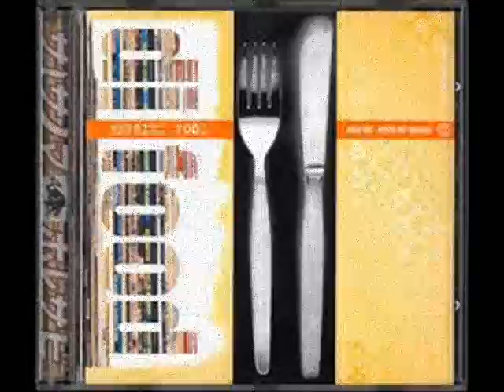dj food - turtle soup